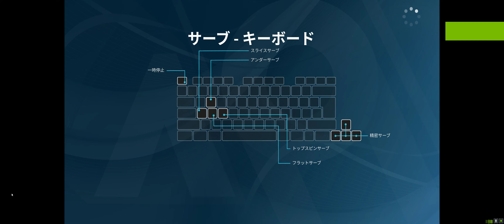AO Tennis 2 - キャリアモード：2020011201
キャリア2020 Chapter 5：1月3週 全豪オープン準々決勝
Machine：OMEN by HP Desktop PC 880
Monitor：OMEN X by HP 35inch Curved Display
GPU：GeForce GTX 1080 Ti
CPU：Intel(R) Core(TM) i7-8700K CPU @ 3.70GHz
メモリ：32 GB RAM (31.93 GB RAM は使用可能です)
現在の解像度：3440 x 1440, 100Hz
オペレーティング システム：Windows 10